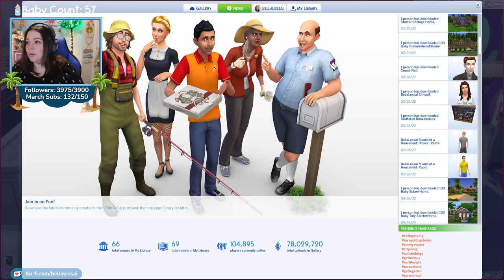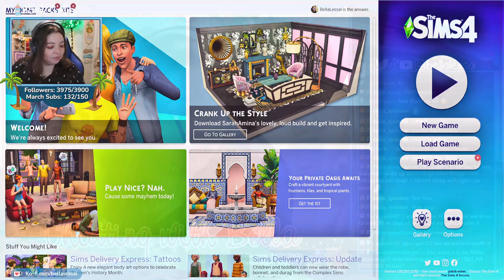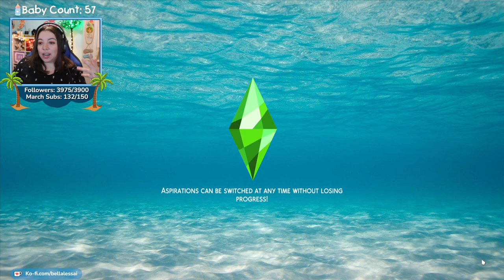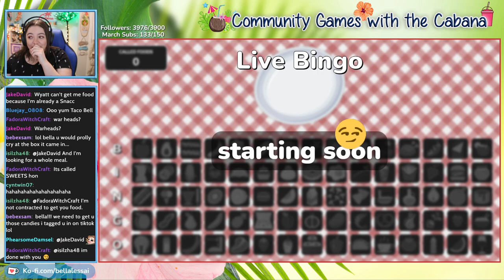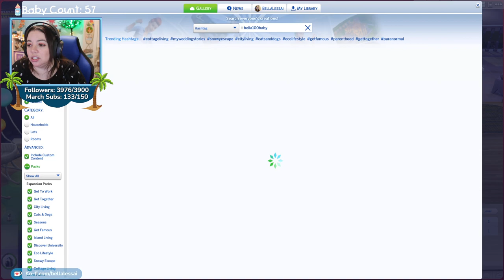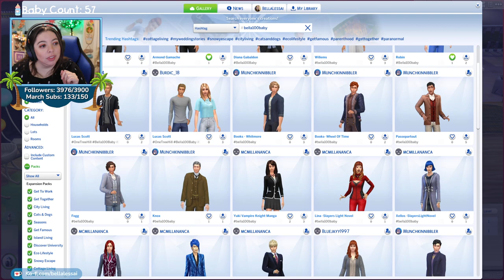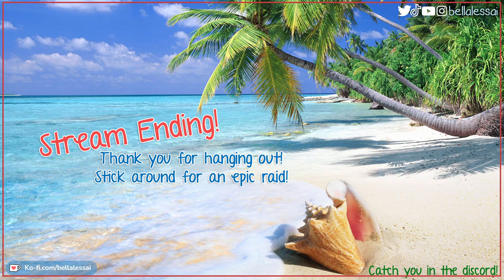100 Baby Challenge - Extreme Edition | Morales Family Part 37 | Set 3 {Streamed March 30, 2022}